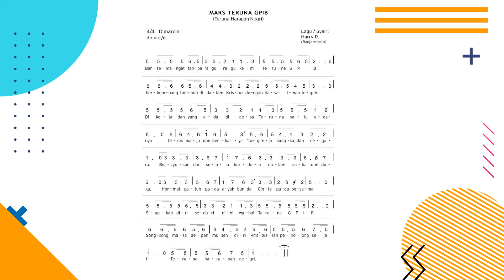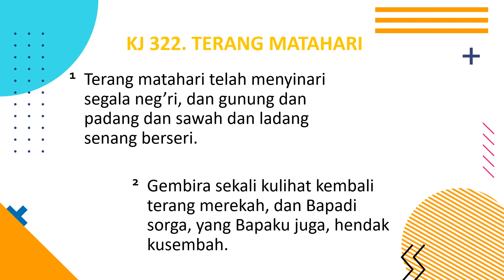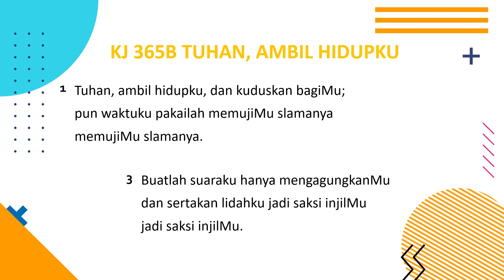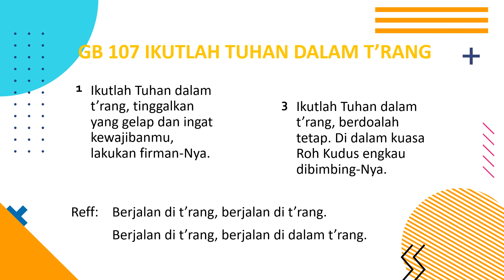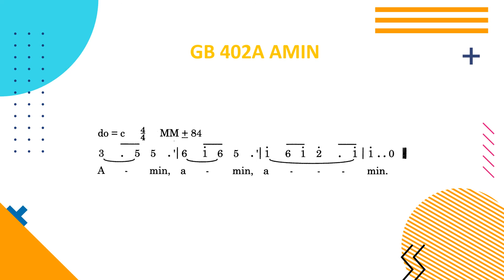IHMPT GPIB Cinere - Minggu, 20 September 2020